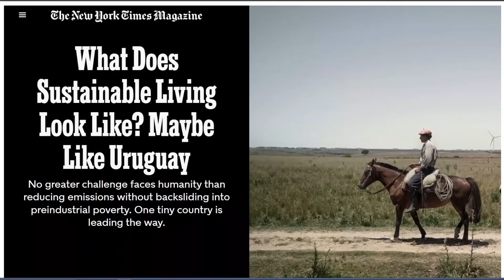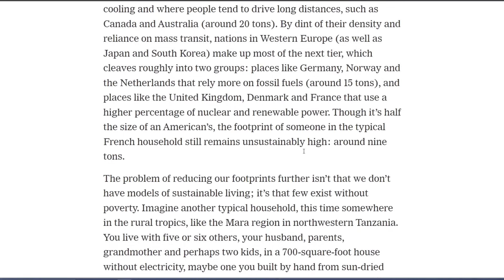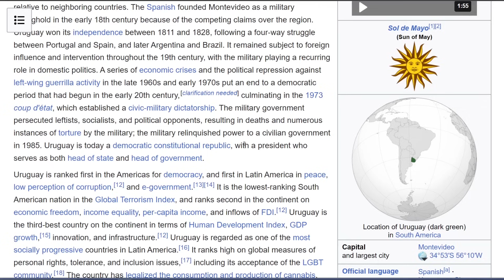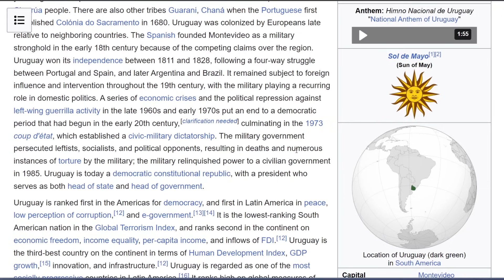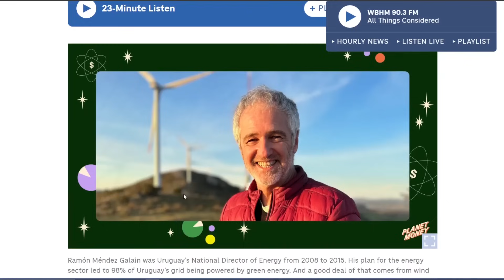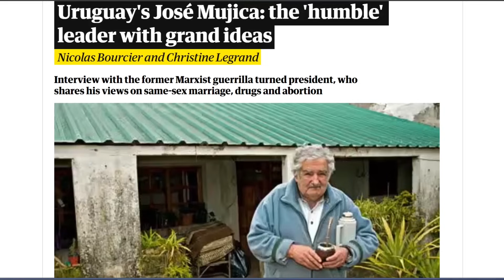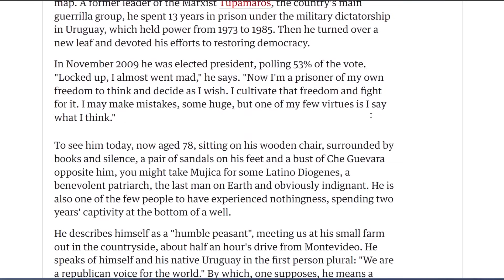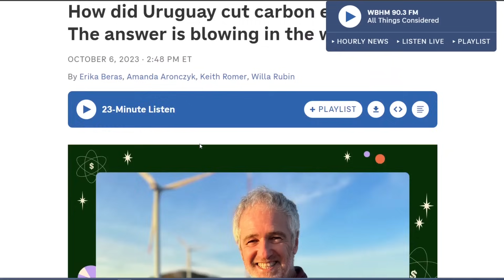This country has been running on 98% renewable power for years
Lumbar support
Camping mattress

EUC
phone and camera
computer
microphone
wireless microphone